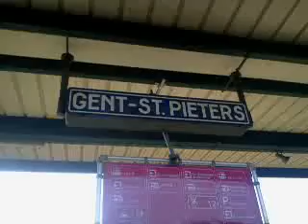EXT 17201 naar Oostende met 2xMS96-treinstellen van 543/531 in Gent-Sint-Pieters.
De Extra trein 17201 naar Oostende met 2xMS96-treinstellen van 543 en 531. Deze trein vertrok - vanuit het station Gent-Sint-Pieters - op spoor 3 - om 11:40 - op zaterdag 8 maart 2014 (08/03/2014). Deze trein reed omdat het zonnig weer was, zodat er genoeg plaatsen zijn in de trein om naar de kust te gaan voor de reizigers.

Veel kijkplezier!